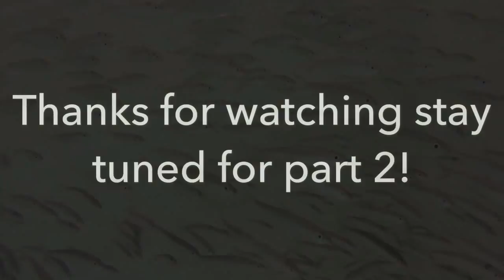Giveaway winner Announcement / SC trip bass fishing. 8lb Giant! Part 1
What to say... We'll first off thank you everyone for the love and support for my channel. Can't thank you enough. I had some copy right footage in the last video SO i uploaded this new video. I hope everyone enjoys it and big shout out to my boy @fishingwithJackson for taking me to such great ponds and getting me on some major fish! Also give a big applause to the winner of the Giveaway Hopsky's Lounge! Congrats! I hope you enjoy your prizes